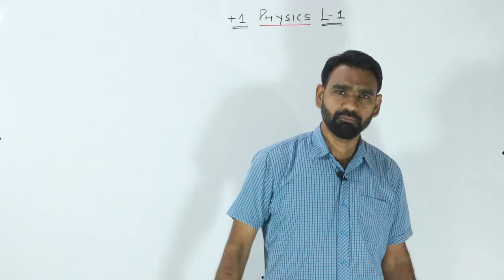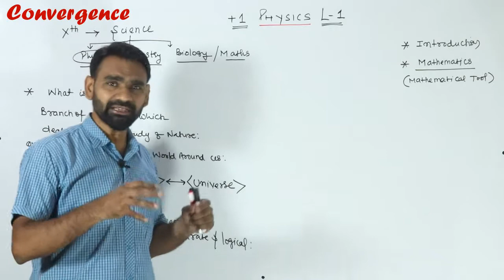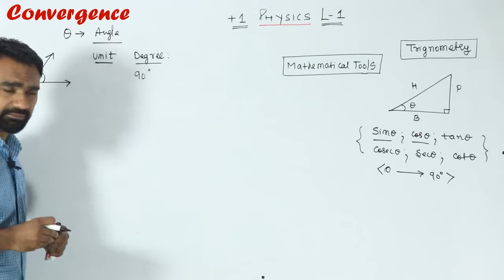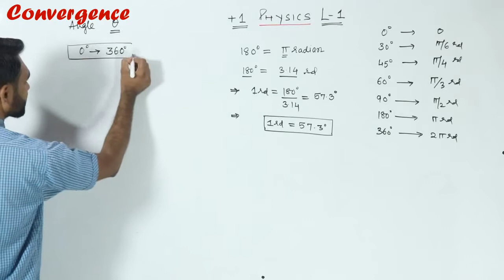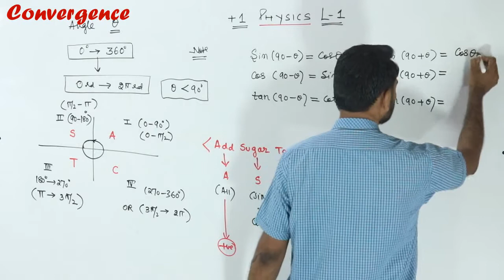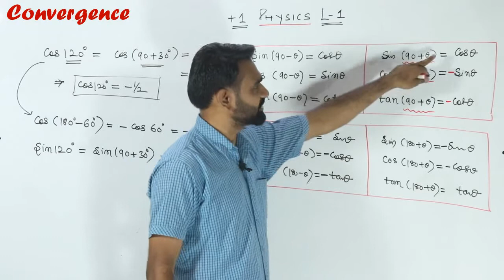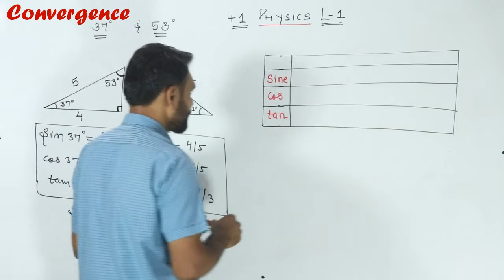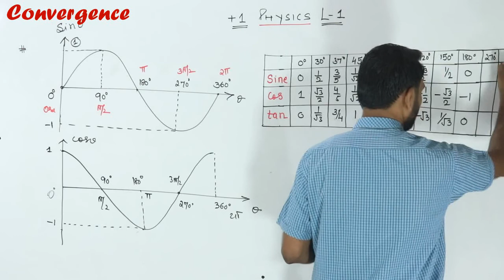Mathematical Tools L-1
iit-jee-physics#Eleventh#Mathematical tools